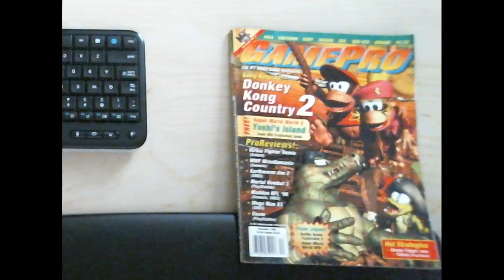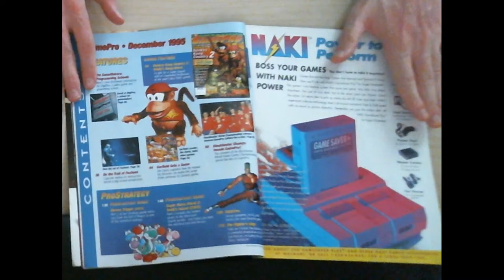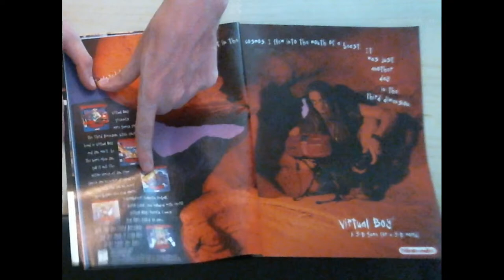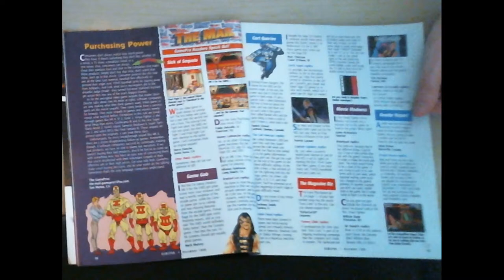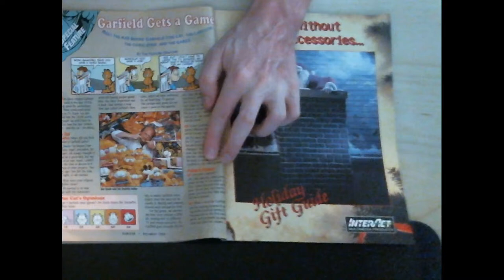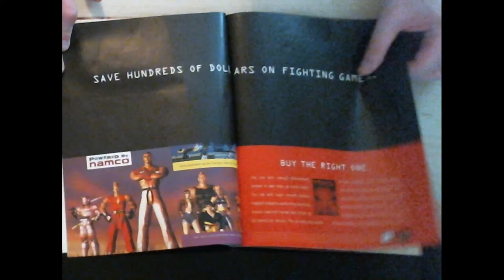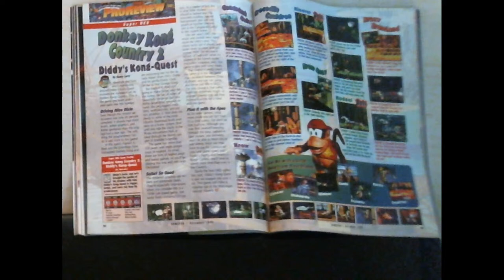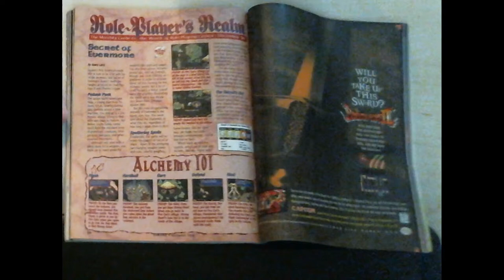GamePro 77 December 1995 (Part 1)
Looking at GamePro 77 December 1995. Part 1 of 2. Youtube had problems when I recorded so I had to split up the recordings.